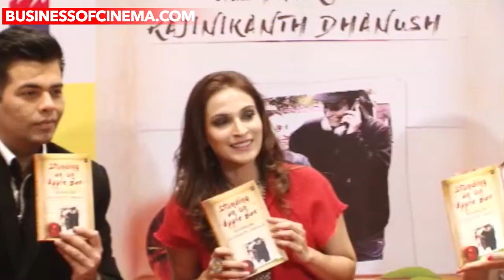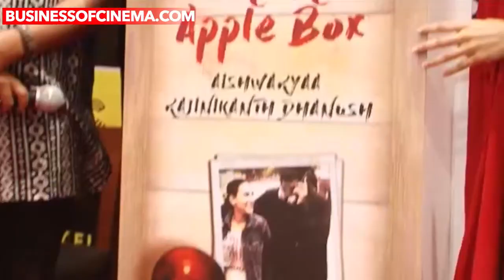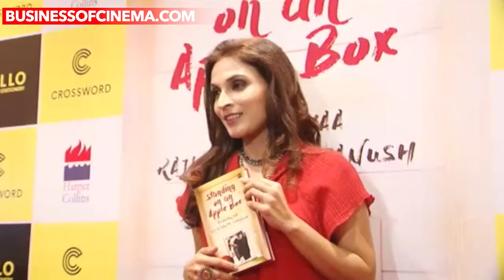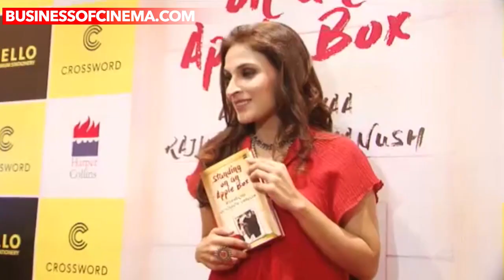Karan Johar And Sonakshi Sinha Launch Aishwaryaa Rajinikanth's New Book